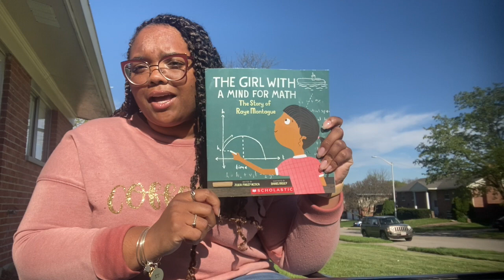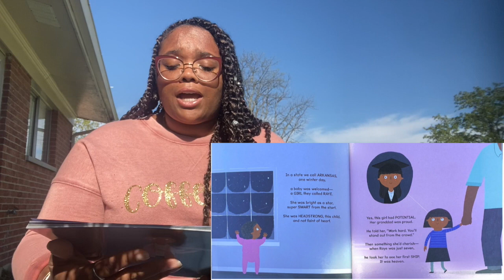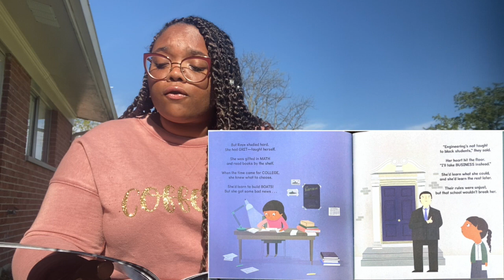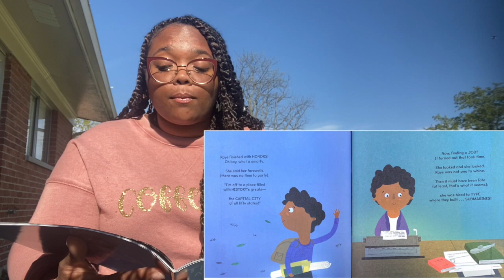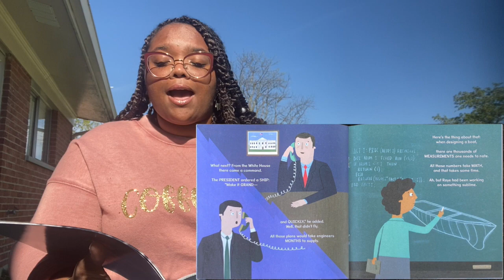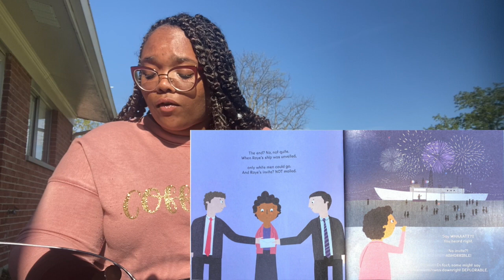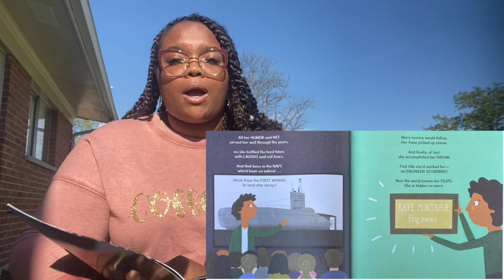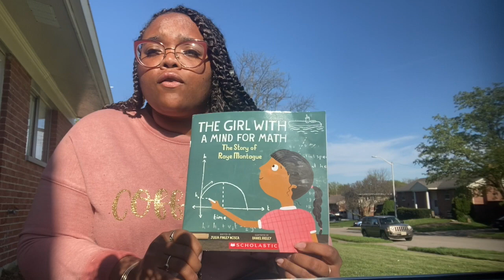"The Girl with a Mind for Math" Read Aloud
Title: The Girl with a Mind for Math
Author: Julia Finley Mosca